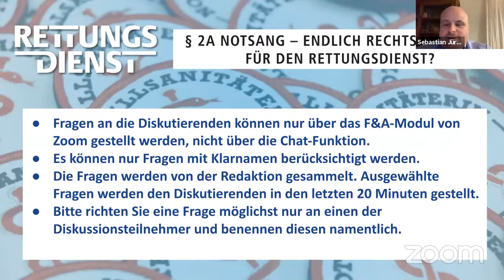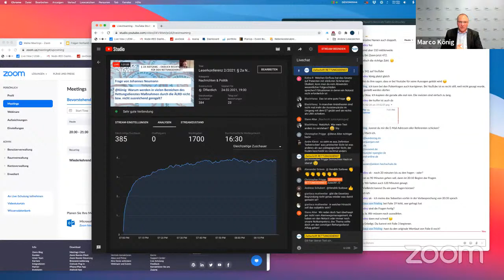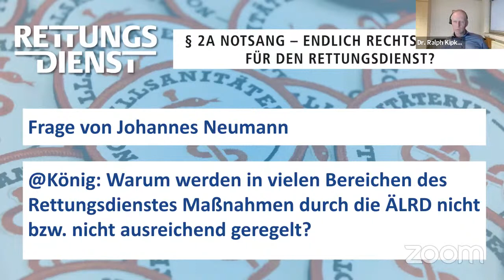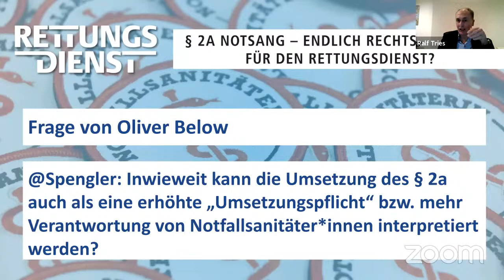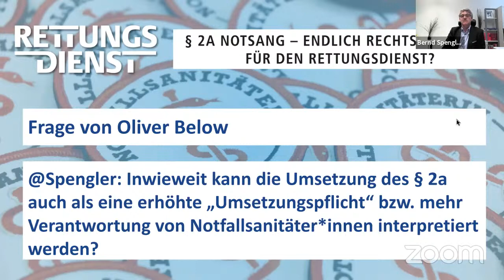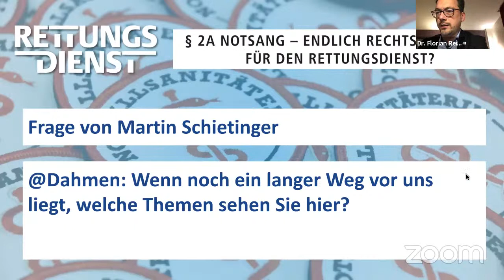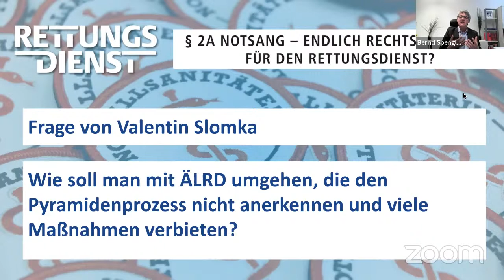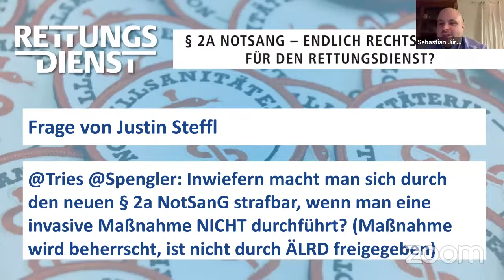Leserkonferenz 2/2021: § 2a NotSanG – endlich Rechtssicherheit für den Rettungsdienst?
Was hat sich mit § 2a NotSanG für das Rettungsfachpersonal geändert? Welche Fachkompetenz erfordert „Beherrschen“ im Sinne des § 2a NotSanG? Worin liegt der Unterschied, wenn Maßnahmen im Sinne des § 2a NotSanG von einem Notfallsanitäter oder einem Rettungsassistenten durchgeführt werden? Diese Fragen stehen im Zentrum der nächsten RETTUNGSDIENST-Online-Leserkonferenz am 24. Februar 2021 um 19.00 Uhr. Experten diskutieren die Formulierungen und möglichen Auswirkungen des neu geschaffenen Paragrafen.